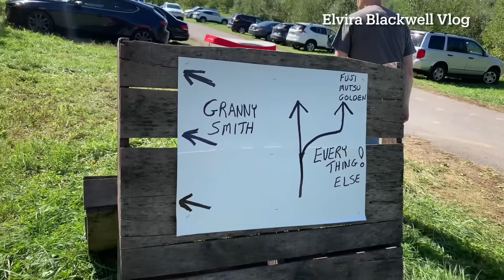PERDANA PANEN BERBAGAI JENIS APEL DI LADANG UMUM AMERIKA BUAHNYA BANYAK YANG BERJATUHAN DAN TERBUANG